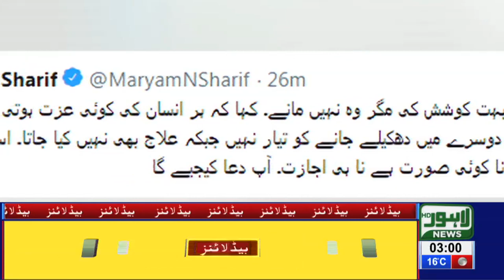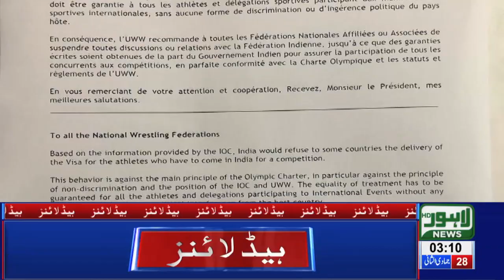03 AM Headlines Lahore News HD – 6th March 2019